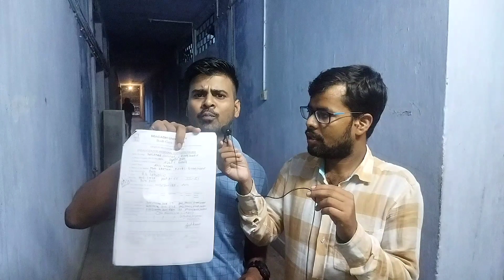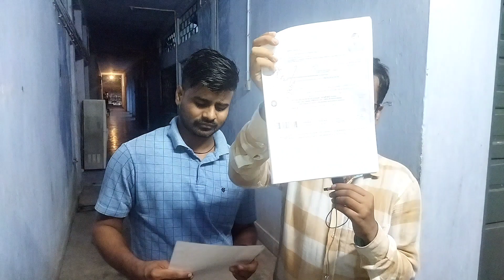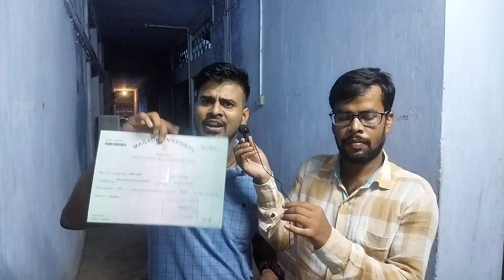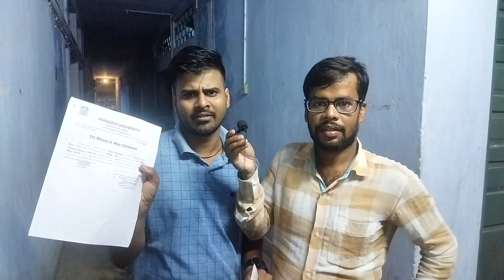Railway NTPC Document Verification!!Magadh University Students Railway DV!!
Railway NTPC Document Verification
DAILY LIFE VLOGS

Pk creative vlogs!
Magadh University Students Railway DV
daily life vlogs
All Information magadh student
magadh university
Mu student ntpc joining letter
railway group d joining letter
Magadh University student ntpc DV letter
Magadh University student degree
Degree certificate online application magadh university
mirza galib college
how to download degree certificate